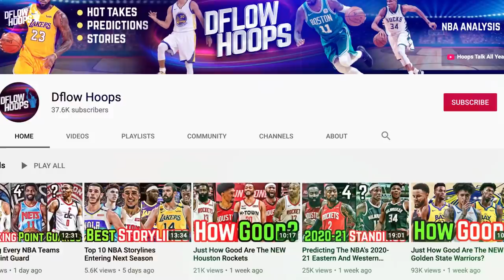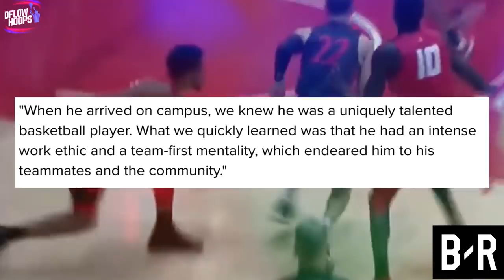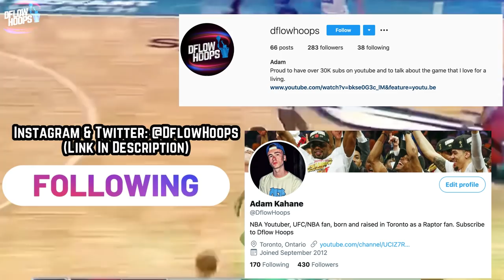Why Is NO ONE Talking About Malachi Flynn?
This video shows you the NBA rookie in 2020-21 that NO ONE is talking about. Malachi Flynn was the 29th overall pick by the Toronto raptors in the 2020 NBA Draft, and you’re about to find out why he’s looking like a complete steal at that pick.